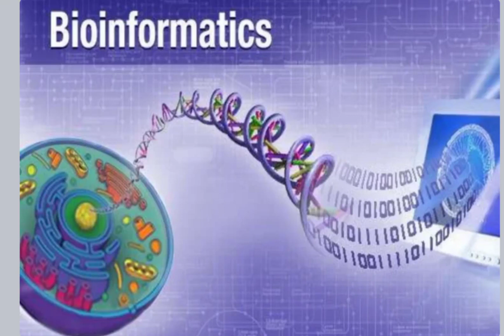Bioinformatics-I|Module-4|Complete Handwritten Notes|Aktu